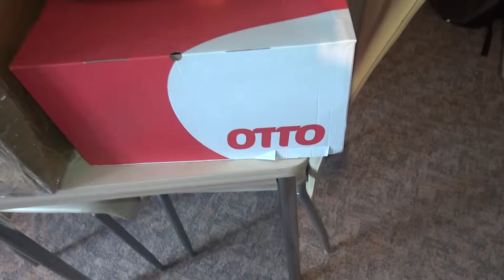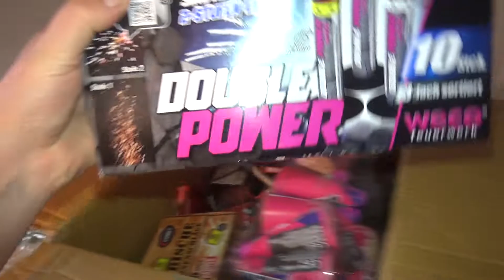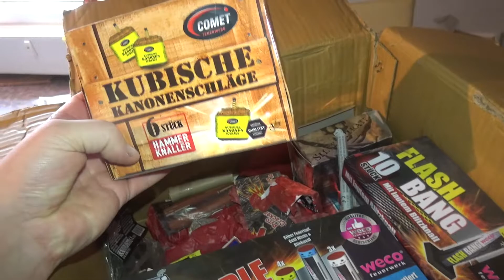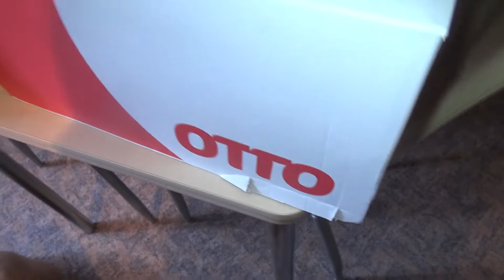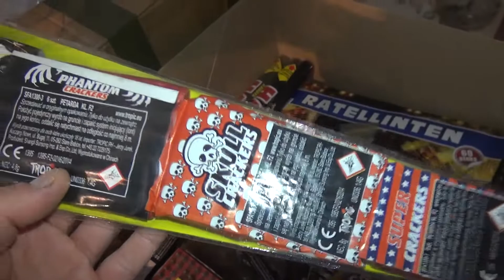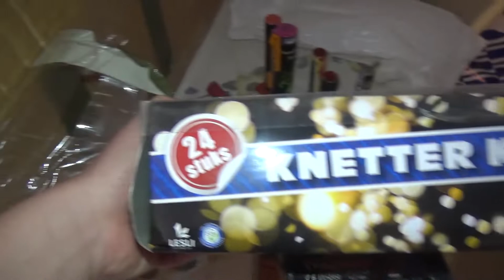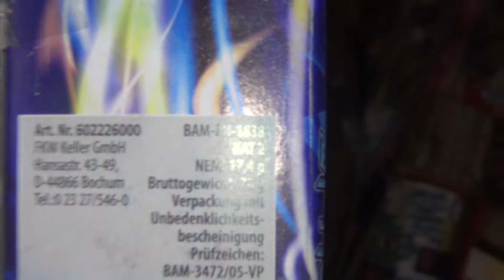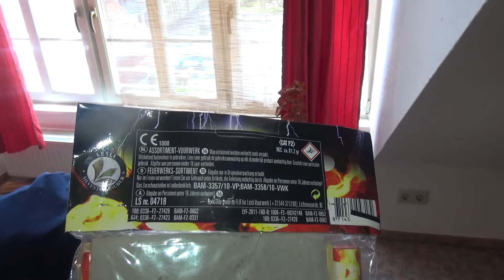Silvester Reste 2018/2019 | KLASSE STATT MASSE | - Silvesterfreak HD Official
Alle inhalte meiner Videos bestehen Ausführlich an Silvester dem .- 31.12.-